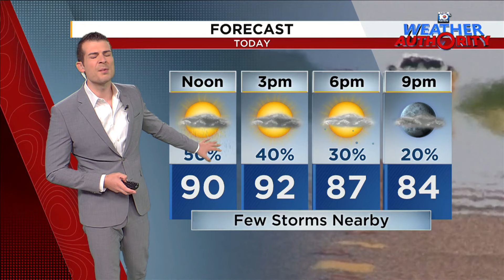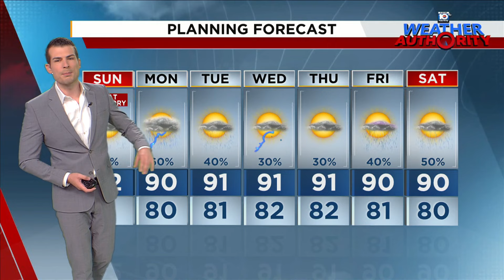Local 10 News Weather: 07/21/2024 Morning Edition